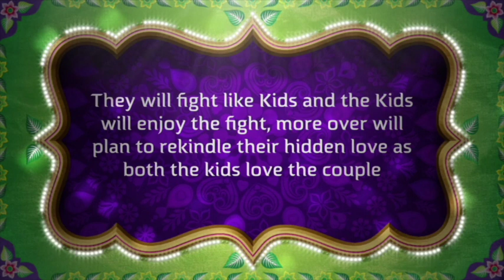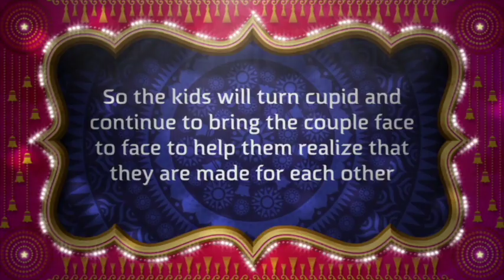Kuch Rang Pyar Ke Aise Bhi - Dev and Sonakshi to fight like Kids | UpcomingTwist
During the summer camp, the couple will recreate the famous Kuch Kuch Hota Hai basket ball fight scene